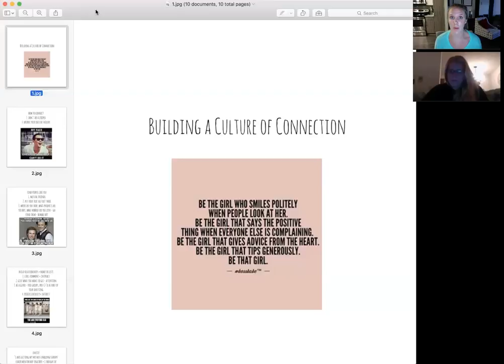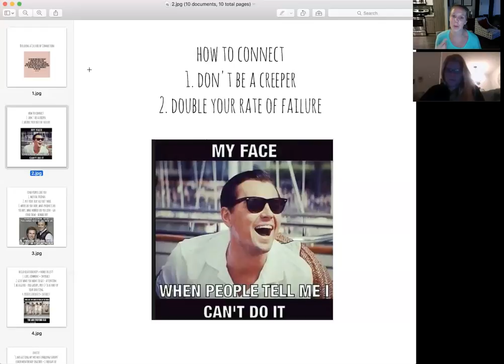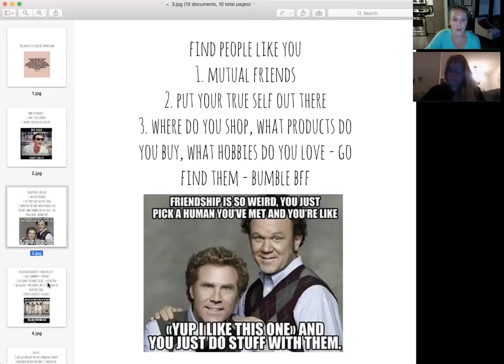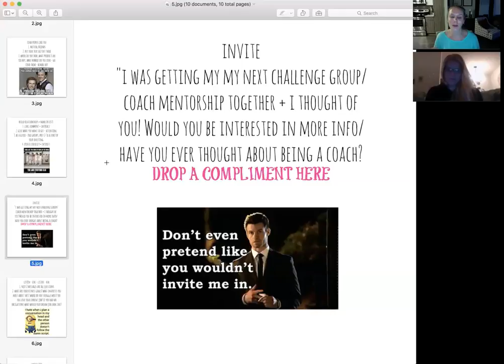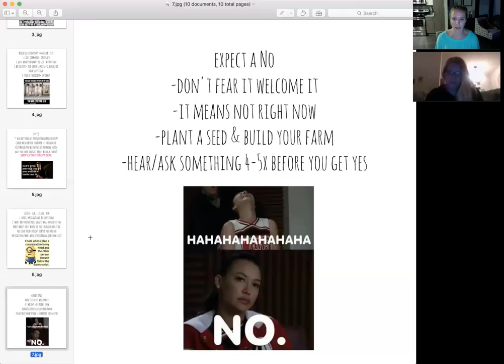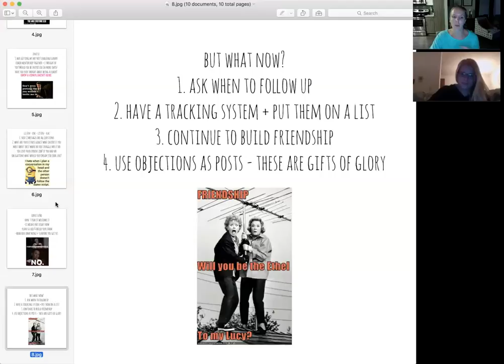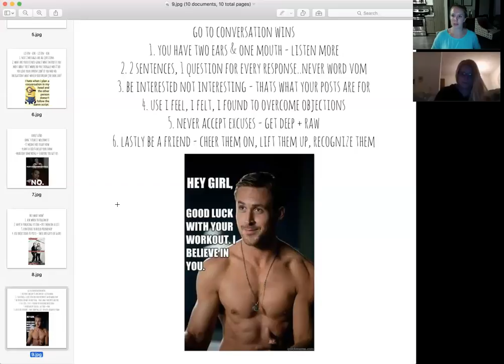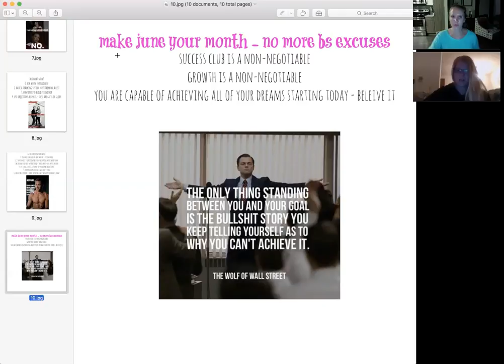Creating a Culture of Connection